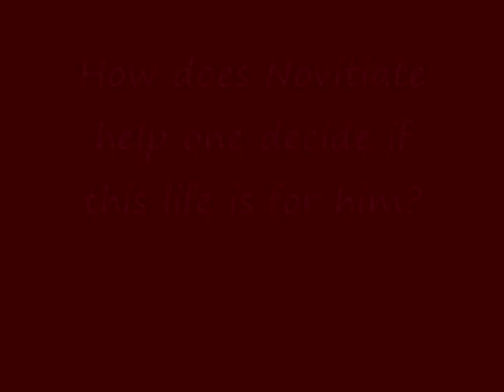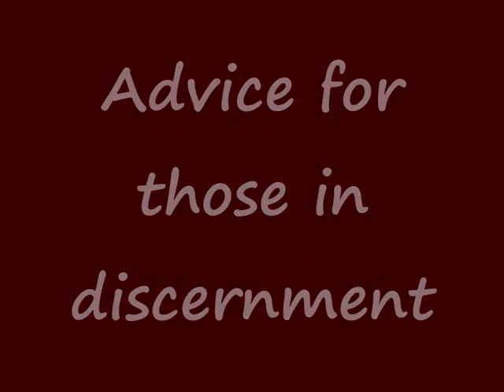Michael Charron Interview.wmv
Franciscan Novice Michael Charron talks about his vocation